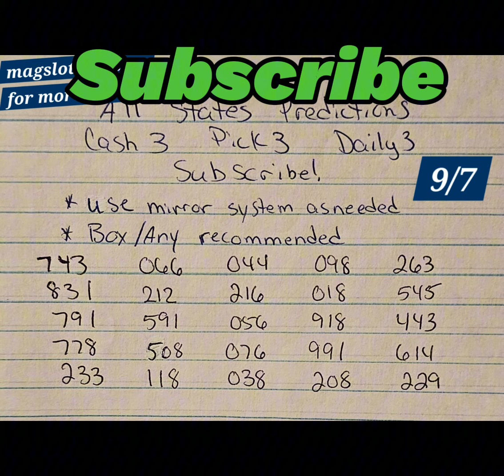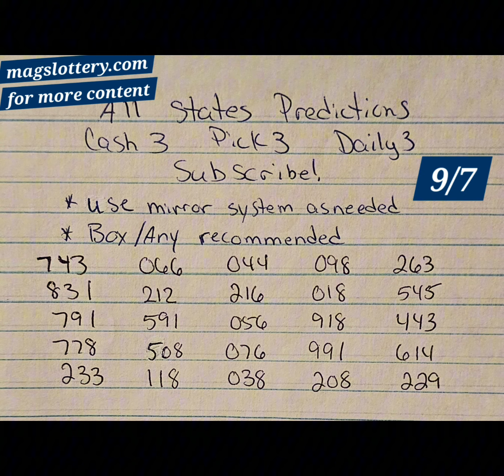Cash 3 Pick 3 Predictions 9/7/24 Lottery Numbers Any State or Country - Winning Strategy